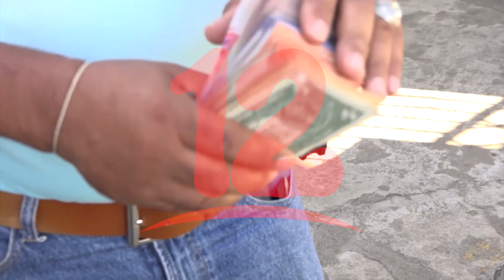Noticias12Nicaragua Nicaragua continúa reportando crecimiento en la actividad económica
Nicaragua continúa reportando crecimiento en la actividad económica